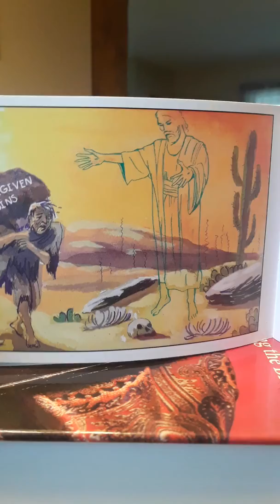Will you come to Him today?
Kjv1611.org